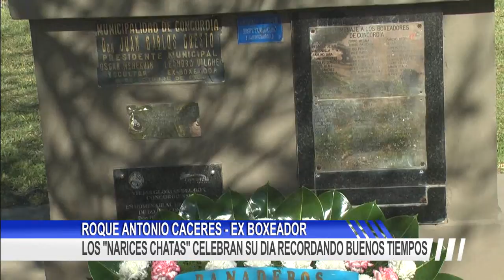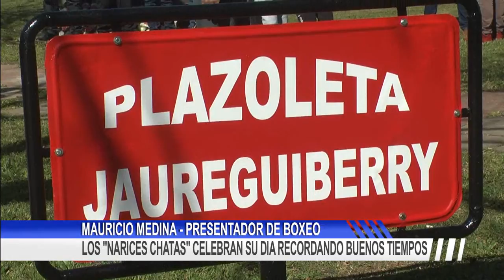LOS NARICES CHATAS CELEBRAN SU DIA RECORDANDO BUENOS TIEMPOS